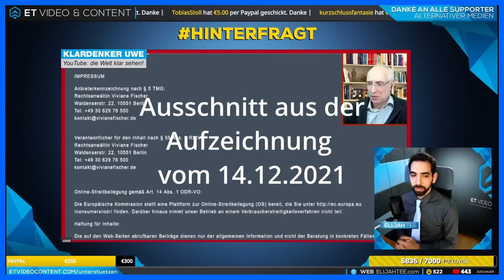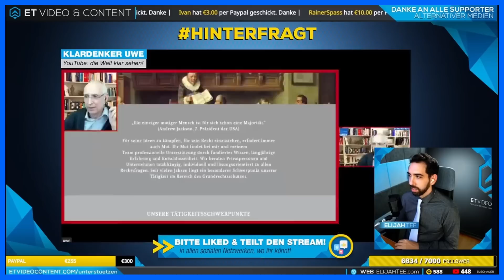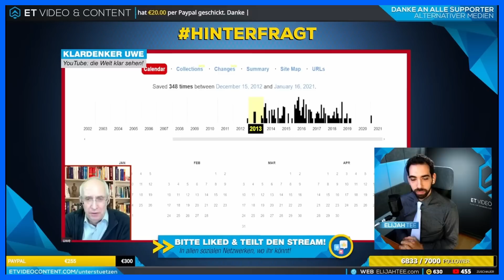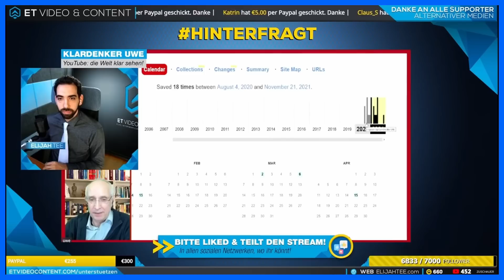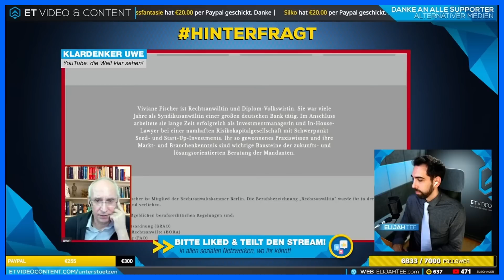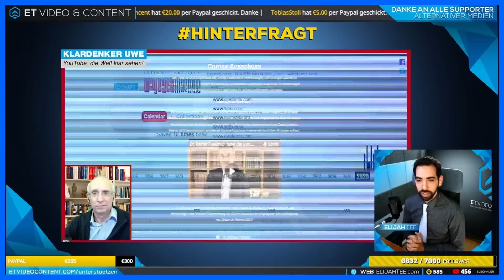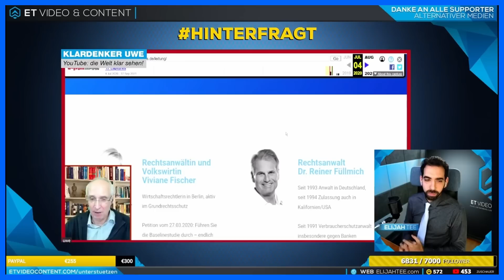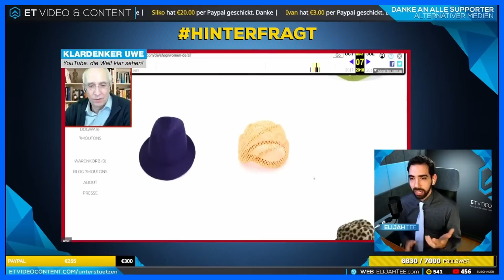Corona Ausschuss - Wer ist Viviane Fischer? - Was kann man im Internet recherchieren?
Viviane Fischer ist ein wichtiges Mitglied des Corona-Ausschusses und vielen Zuschauern gut bekannt.
Doch was genau hat Viviane Fischer in der Zeit davor gemacht?